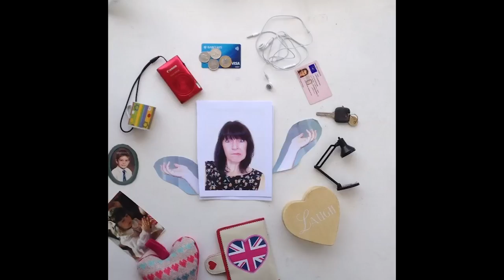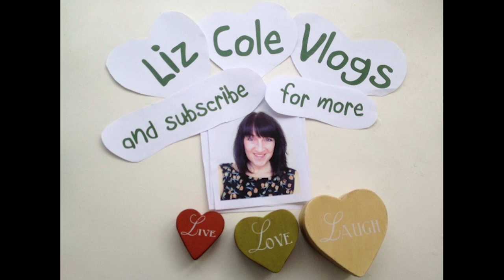Everyday Makeup and Hair | ChooseDay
I will never make it as a beauty guru! Ha ha!